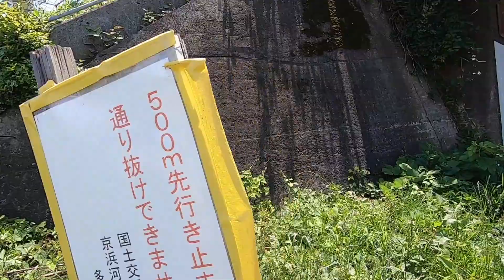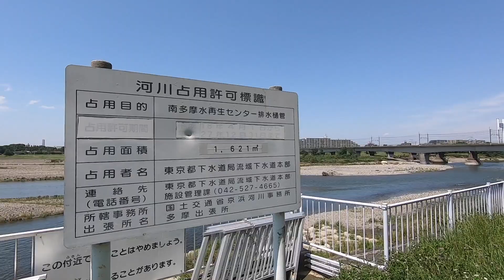街中に突然口を開ける水路トンネルの正体とは！？ What is the purpose of the waterway tunnel in the city?【SiphonTV105】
東京都稲城市を流れる三沢川に設置された水路トンネル「三沢川分水路」の入口と出口を見に行ってみました。
住宅地に突然口を開けるトンネルは大迫力でした。

SiphonTVの紹介

1998年頃からダムの魅力に目覚め、2000年にHP「ダムサイト」を開設

SNS

2004〜2006年「奥利根ダムツアー」主催
2006年〜トークライブ「ダムナイト」主催
2011年〜展覧会「ダムマニア展」開催
2013年〜トークライブ「日本ダムアワード」主催
...etc

出版物など

単行本「ダム大百科」（実業之日本社）監修
2020年6月1日発売予定！

写真集「ダムに行こう！」（学研プラス）
ムック「ダム大百科」（実業之日本社）監修
玩具「ダムかるた」（スモール出版）
...etc

...etc

...etc